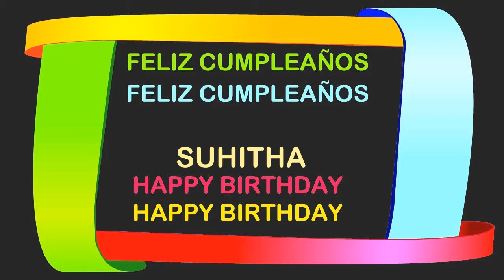Suhitha Birthday Postcards & Postales